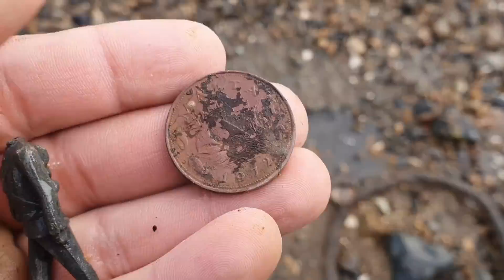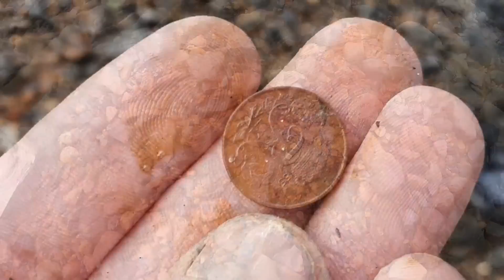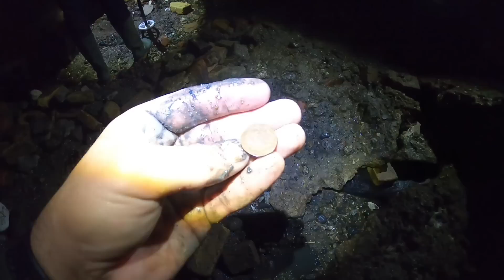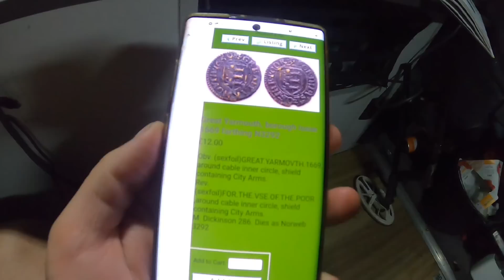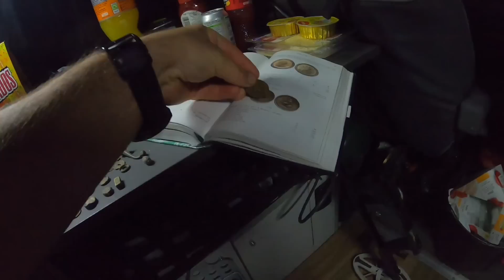Jeden dzień, dwa wypady! Osiem słodkich godzin na Tamizie!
Nasz sklep